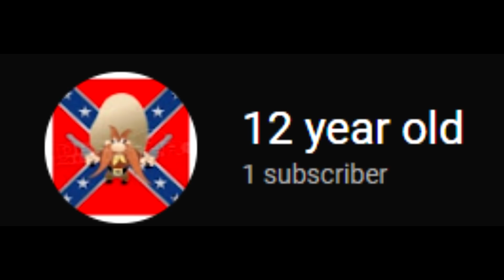minecraft 🍒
lmfao

10 likes? (つ ͡ꈍ ͜ʖ̫ ͡ꈍ )